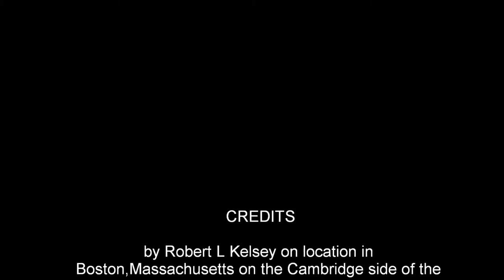Boston Fireworks 2011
Recording of the 2011 Boston Pops Fireworks live on location at the Charles River side in Cambridge,Massachusetts 7-4-2011